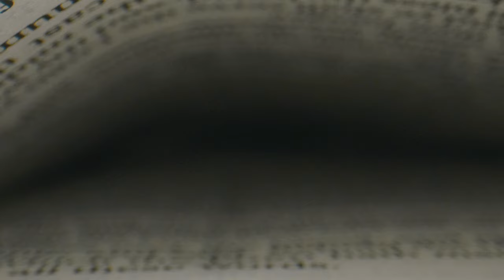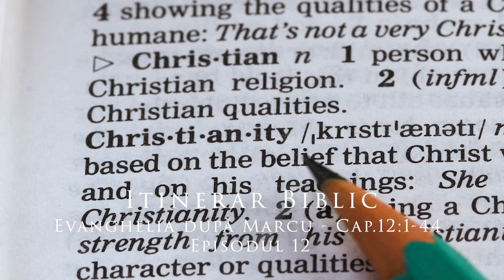Evanghelia după Marcu - Cap.12:1-44 - Episodul 12 | Itinerar Biblic